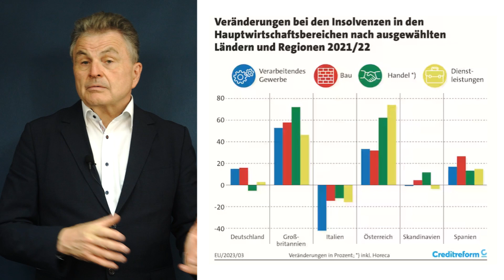Insolvenzwelle überrollt ganz Europa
🎥 Kostenfreies Video-Mentoring sichern

Knapp 140.000 Firmen sind im vergangenen Jahr in Europa pleite gegangen und haben Insolvenz angemeldet. Das ist knapp ein Viertel mehr als noch im Vorjahr. Auch in Deutschland jagt derzeit eine Insolvenz die nächste. Am stärksten von einer Zunahme der Insolvenzen betroffen ist laut der Studie der Handel. Er verzeichnet ein Plus von 34,5 Prozent, gefolgt vom Baugewerbe mit 24,7 Prozent.

Wie hat Ihnen das Video "Insolvenzwelle überrollt ganz Europa" gefallen?